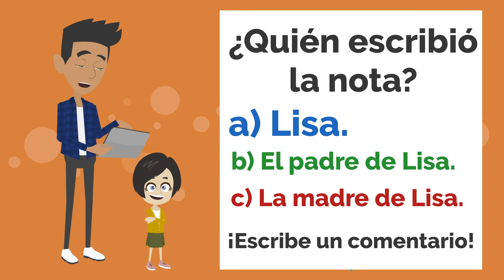Spanish Stories for Beginners - Lisa did not study!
Learn Spanish through simple everyday conversations and stories with native spanish speakers from Spain and Latin America. Very easy Spanish lessons that will help you to improve your language skills. By learning new words in the right context you will remember them easily and you will be able to start using the Spanish you learn in this lesson right away.

Lisa did not study! | Lisa no ha estudiado! | Spanish Short Stories | Learn Spanish Spanish Fairy Tales | Spanish Short Stories| cuento de hadas | cuentos infantiles para dormir | Spanish Fairy Tales | Short stories in Spanish

Like Spanish es un canal gratuito para estudiantes de español.

Estudiamos cómo aprender a hablar español fácilmente. También verás lecciones para practicar el habla en español, tiempos en la gramática española con ejemplos.

Encontrarás videos gratis de vocabulario en español, videos de gramática en español, ejercicios en español y lecciones en español. Miles de Videos de español te están esperando. Te ayudarán a aprender español.